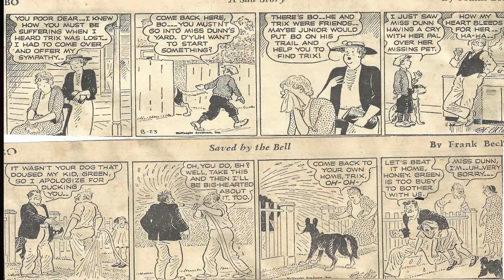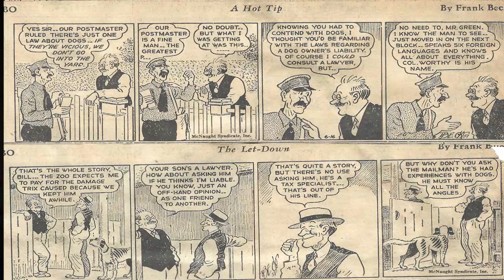Cartoon Parade #1638 of the Early 1950s/Patti Page Greatest Hits